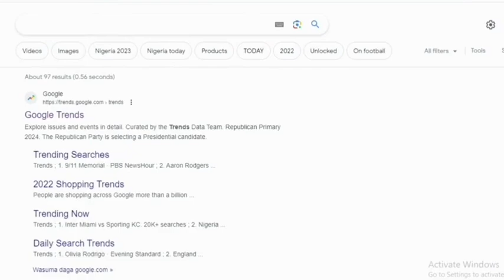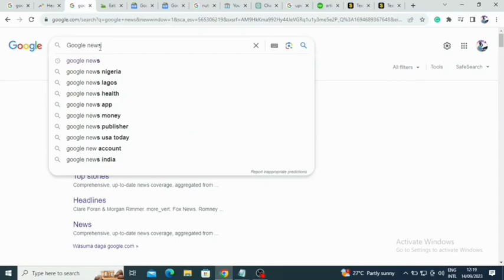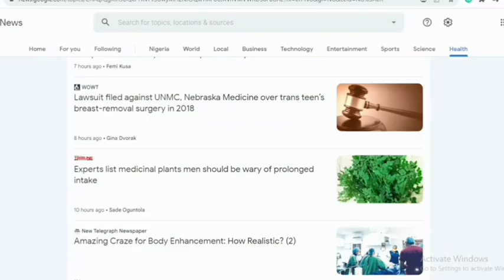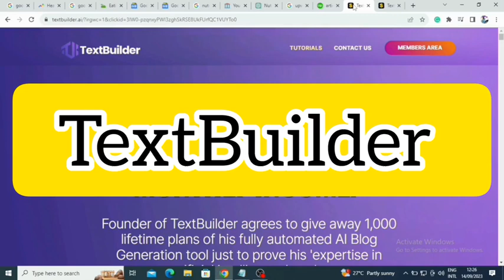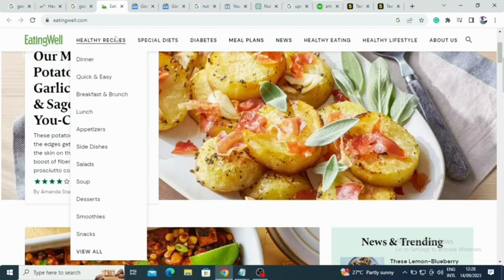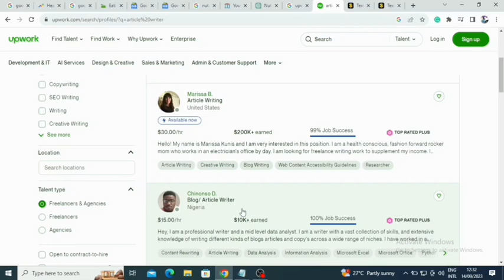$200 Per Day Using Ai and Google News ( make money online)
Title: "$200 Per Day Using AI and Google News | Easy Money-Making Tutorial"

Are you ready to discover a powerful combination of AI technology and Google News that can help you earn $200 or more every day from the comfort of your home? Look no further! In this step-by-step tutorial, we'll reveal the secrets to boosting your income using cutting-edge AI tools and the latest news trends from Google.

🤖 What You'll Learn:
1. **Introduction to AI and Google News:** Get acquainted with the incredible potential of artificial intelligence and Google News for making money online.

2. **Selecting the Right AI Tool:** Discover the AI tools and platforms that can supercharge your content creation and strategy.

3. **Creating Automated Content:** Learn how to use AI to generate engaging articles, videos, or other content effortlessly.

4. **Keyword Research and Trend Analysis:** Master the art of AI-driven keyword research and trend analysis to always stay ahead of the curve.

5. **Content Optimization:** Optimize your AI-generated content for maximum visibility and engagement.

7. **Scaling Your Earnings:** Tips on how to scale your daily income by refining your AI and Google News strategy.

Join us on this exciting journey to earning $200 or more every day using the power of AI and Google News. No technical expertise required—this tutorial will break down the process into easy-to-follow steps.

How to make money online with ai and google news,
How to make money online in 2022 with Google news,
How to make money online with Google news,
How to earn money online with Google news,
$1600 per day using ai and Google News